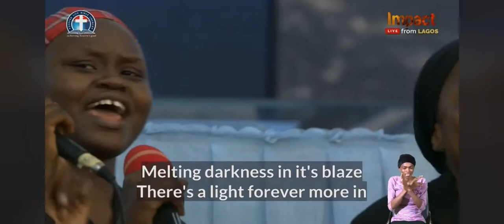RESSONOTES MUSIC GROUP || JESUS SAVES || IMPACT || DCLM YOUTH CONVOCATION